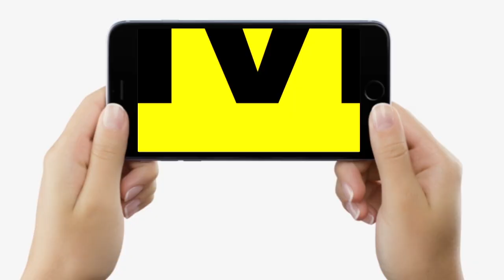INDIA Alliance पर JP Nadda का बड़ा बयान, समाप्त हो जाएगी ऐसी पार्टियां, Tejashwi Yadav पर ऐसा बोल गए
INDIA Alliance पर JP Nadda का बड़ा बयान, समाप्त हो जाएगी ऐसी पार्टियां, Tejashwi Yadav पर ऐसा बोल गए | Bihar News | LiveCities